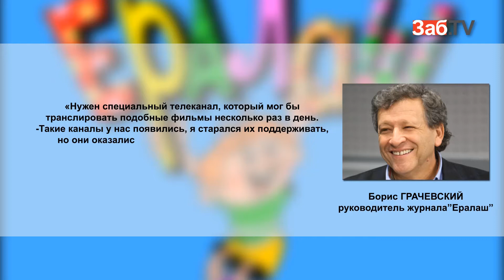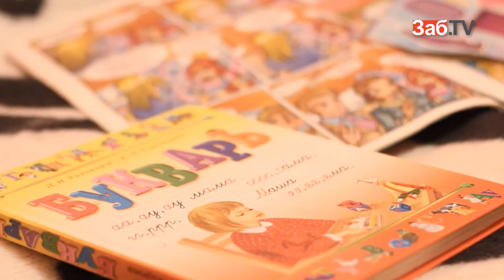Дисней vs Союзмультфильм